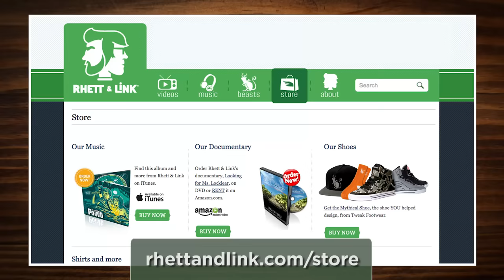Blind Bird Taste Test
Want access to our invite only live stream toast?  Then pre-order a case of Clearly Canadian today.

CREDITS:
Writer, Producer, Camera: Edward Coleman
Editor, Graphics: Morgan Locke
Production Assistant: Alexander Punch